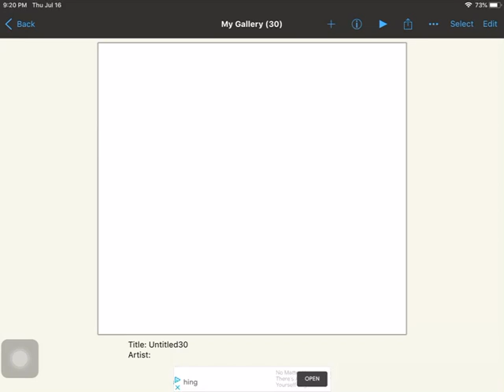My entry for rose500artcon i did the skull real bad ;-;